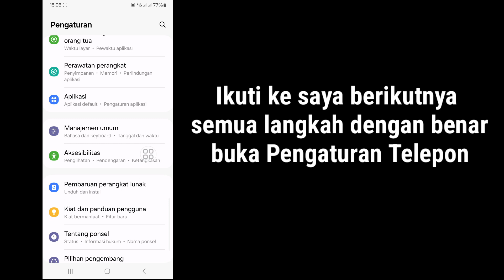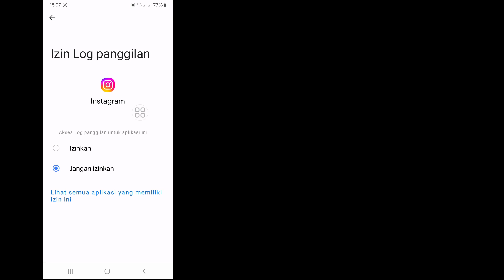Cara MEMPERBAIKI Masalah Pesan Instagram (2024) | Pesan Instagram tidak terkirim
Di sini, di video ini saya akan menunjukkan kepada Anda [ Cara MEMPERBAIKI Masalah Pesan Instagram 2024 ]. Jadi tonton video ini baik-baik dan jangan lewatkan video ini jika Anda melewatkan video ini maka Anda tidak akan mengerti dengan baik jadi jika ada masalah Anda bisa bertanya kepada saya  dan beri komentar di bawah saya akan mencoba menyelesaikan masalah Anda jika Anda menyukai video ini, silakan tekan suka dan Berlangganan saluran saya terima kasih.🙏

 Pertanyaan Terkait Lainnya: